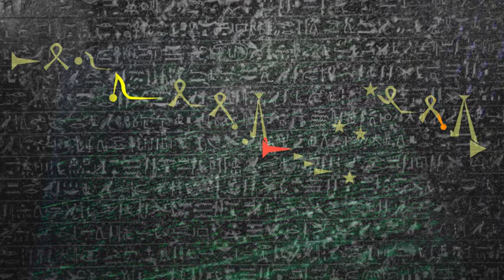Arabesque • cryptic visualization by Edwards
Arabesque is a puzzle canon in triple counterpoint by Timothy Dwight Edwards. Visualization by the composer.

The yellow, orange and red shapes follow the contours of the three melodic strands, high, middle and low ranges.

More about puzzle canons, including their fascinating history since medieval times can be found

Sofware used:
 • Finale
 • Logic Pro X
 • Adobe Illustrator
 • Adoboe Photoshop
 • Adobe Animate
 • Media Encoder